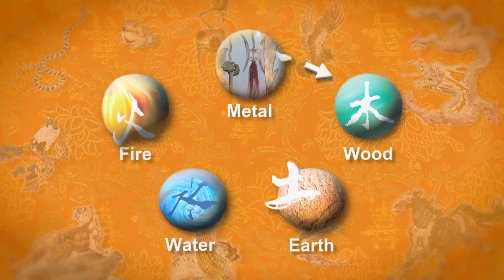Kung Fu Master Zhao Jianying 1 (720p)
86-year-old Kung Fu Master, Zhao Jianying was born on Wudang Mountain in China's Hubei province.  As a child she suffered severe illness, until one day a soldier noticed how sick she was and offered to teach her Kung Fu, an art form that literally saved her life.  Though she was a girl and it was uncommon at that time for girls to learn Kung Fu, it was her passion for Kung Fu that shaped her life.

Not only is she the first female disciple of Five Elements Fist, a form of Wudang Kung Fu, but she is also the National Representative Heir of Wudang Kung Fu.

In June 2010, D3 Productions and Host Julie Courtney went to Danjiangkou City, where Master Zhao lives.  Julie takes viewers through Danjiangkou City and Wudang Mountain to the impressive and historic locations where Master Zhao practices.  From meeting her family, friends, and students, to joining a class at Master Zhao's Kung Fu school, to going into her kitchen to learn how to make jiaozi (Chinese dumplings), Kung Fu Master: Zhao Jianying provides an intimate glimpse into the life of one of the most respected Kung Fu Masters in China.